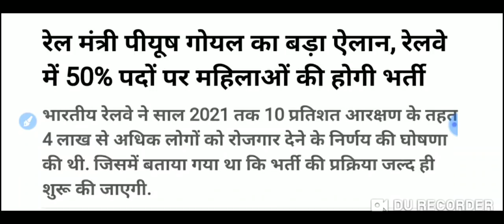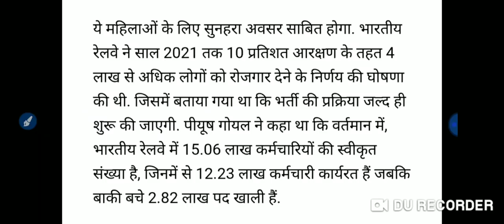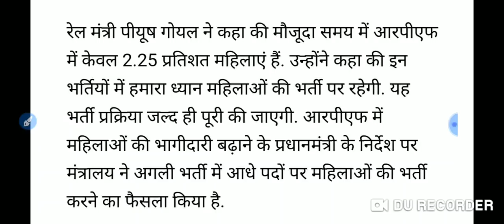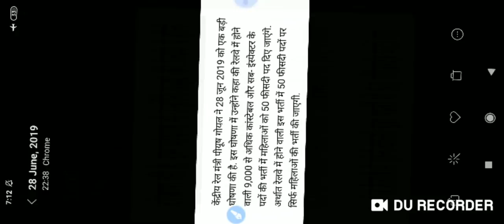रेल मंत्री पीयूष गोयल का बड़ा ऐलान , रेलवे में 50 % पदों पर महिलाओं की जल्द होगी भर्ती।